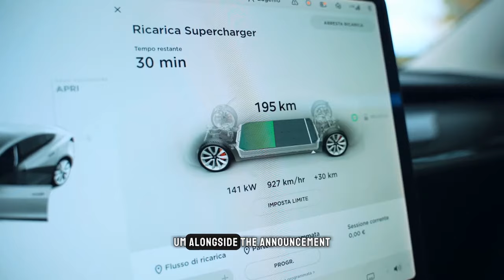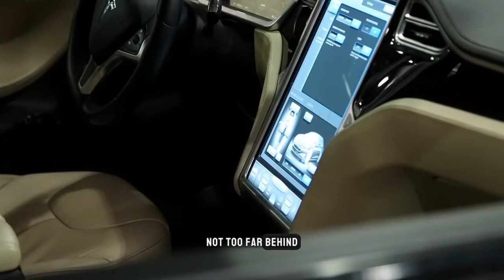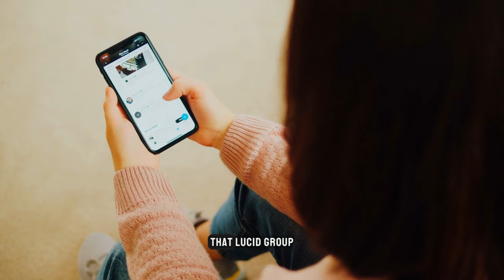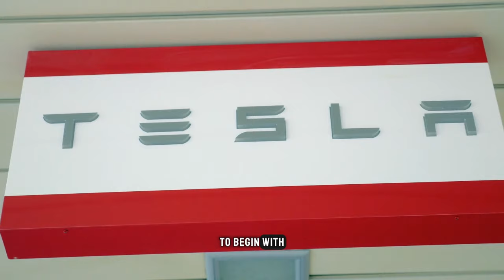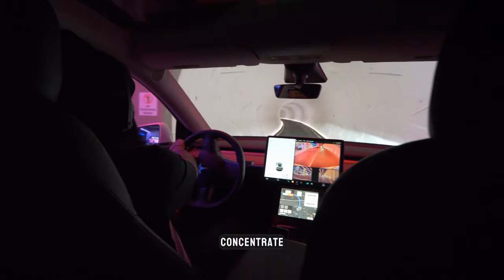Cathie Wood Just Dropped A HUGE BOMB On Tesla Stock!